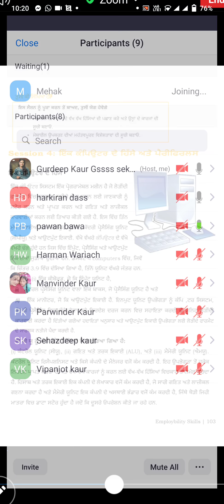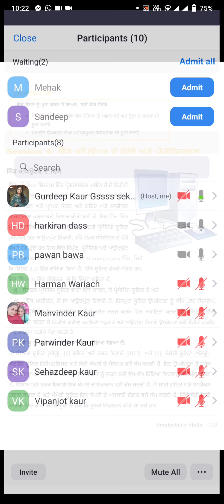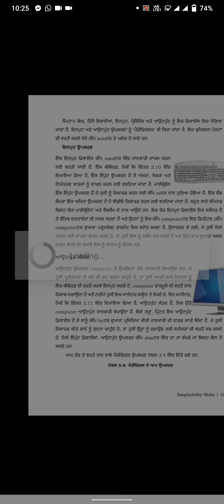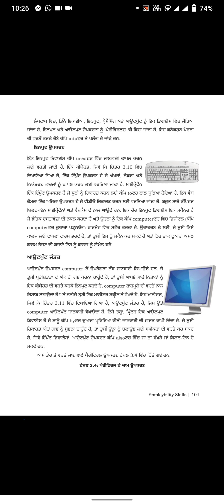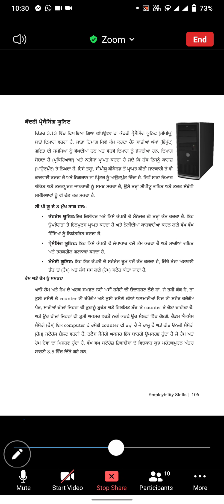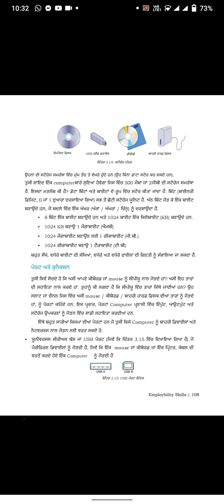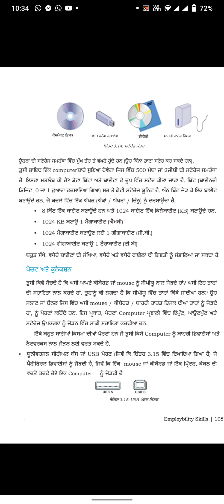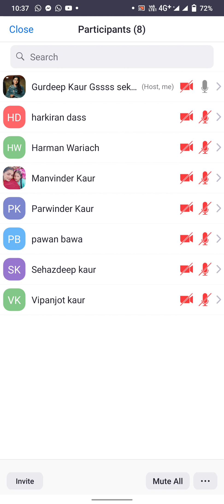Zoom Class || Employability skill || Level 1 Unit 3 Session 4 || Parts of computer